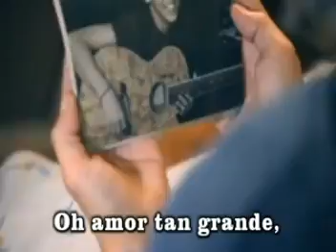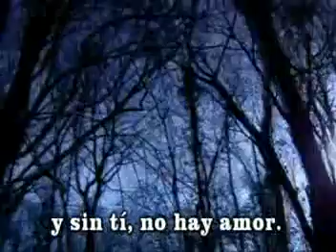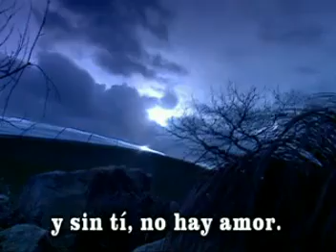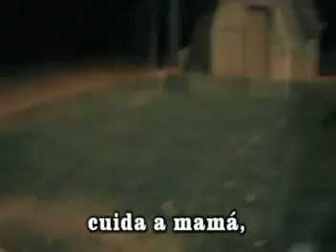Merlyn Sanchez - Para ti Mamá